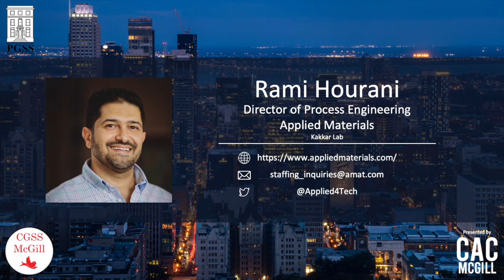Rami Hourani - Director of Process Engineering at Applied Materials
Rami completed his Ph.D. in 2009 at McGill University in the Department of Chemistry and pursued a postdoc position at the University of California at Berkeley in the Materials Science and Engineering Department. In 2011, Rami started his career as a research scientist at Intel Corporation in the Components Research group in Oregon. In 2019, Rami joined Applied Materials in California, where he is currently the Director of Process Engineering for Engineered Optics in the CTO office.